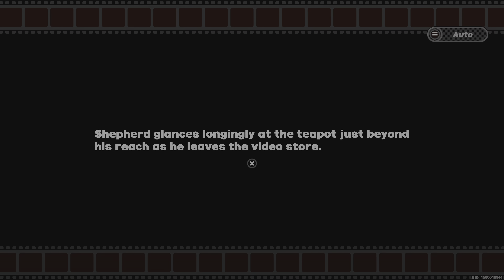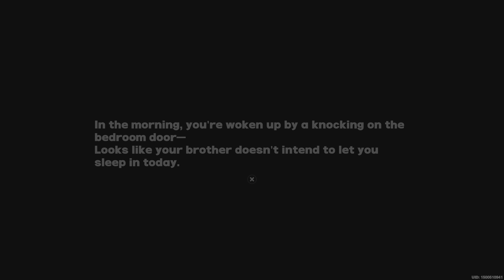Zenless Zone Zero 24.rész